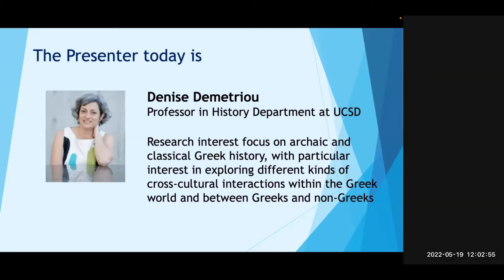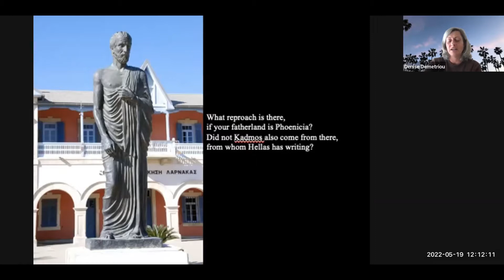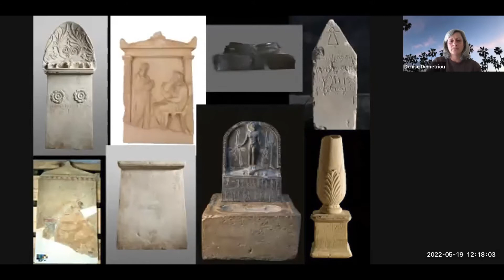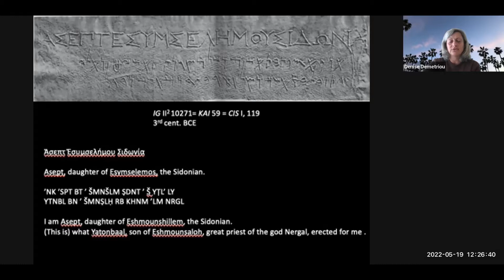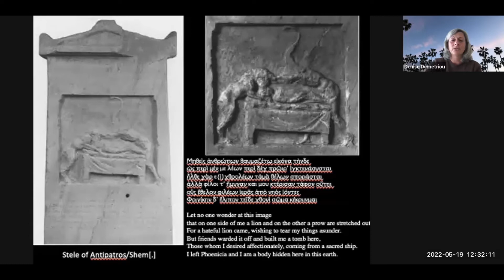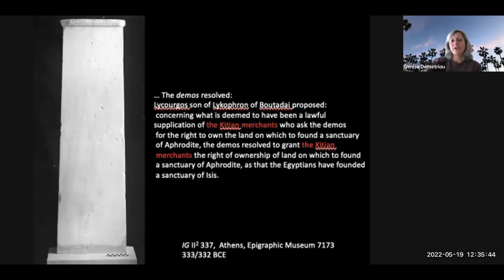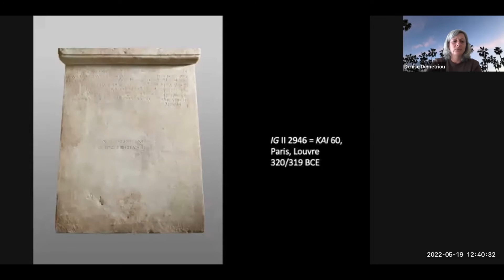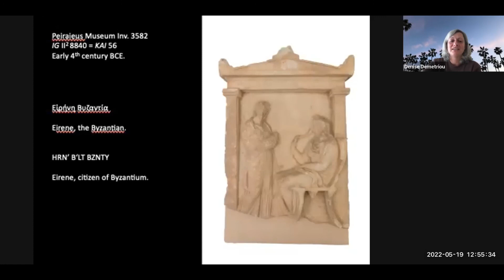Living in Two Worlds: Immigrants in Antiquity, A lecture presented by Professor Denise Demetriou